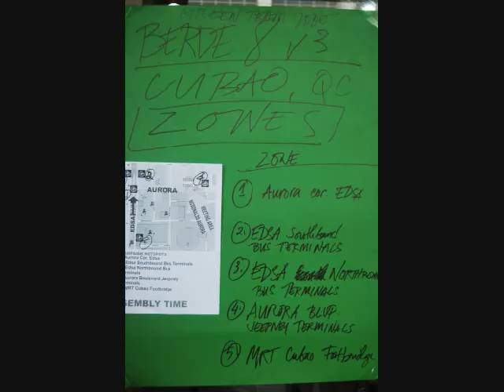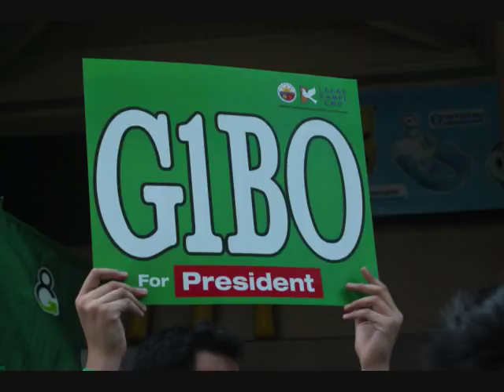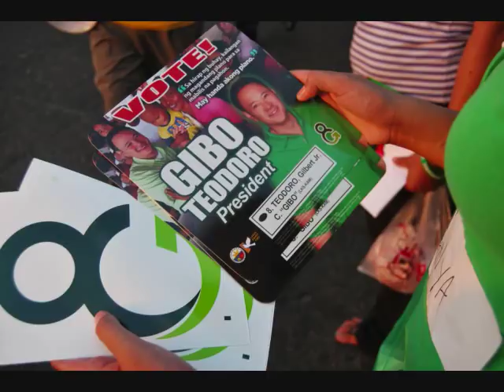DAPAT GIBO.wmv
GREEN TEAM 2010. Volunteers for Gilberto "GIBO" Teodoro this 2010 Presidential Election. DAPAT G1BO!